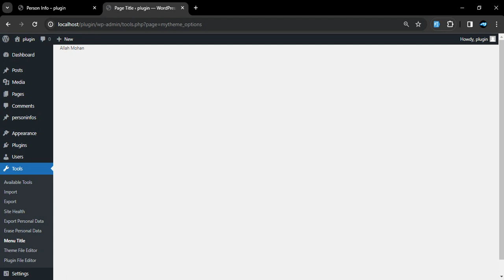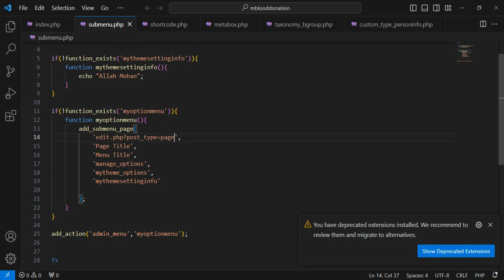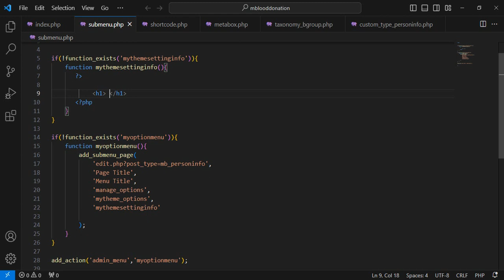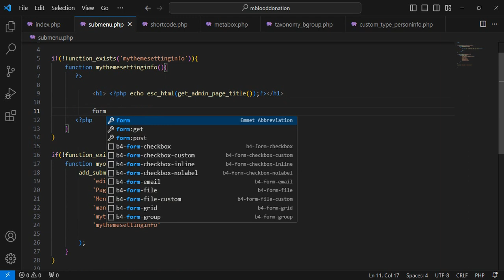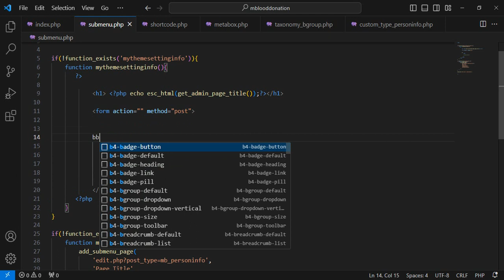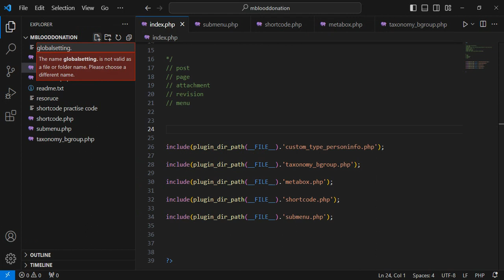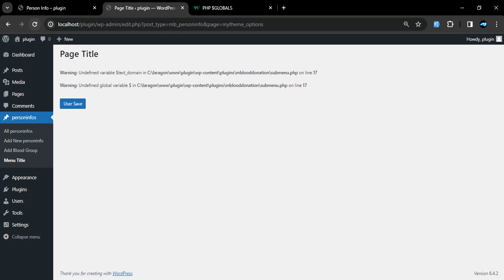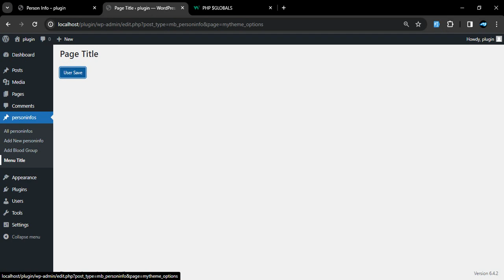How to Add Admin Menu Page & Sub Menu Page Part#02 || WordPress Plugin Development Tutorial Bangla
WordPress admin menu page for custom post type management
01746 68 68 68